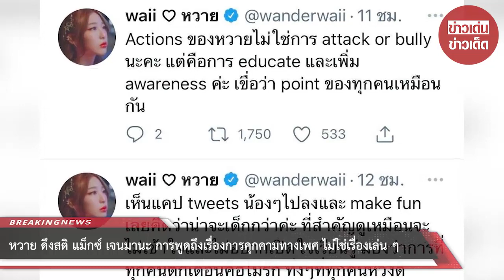หวาย ดึงสติ แม็กซ์ เจนมานะ การพูดถึงเรื่องการคุกคาม ไม่ใช่เรื่องเล่น ๆ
ขอบคุณที่มา :
ขอขอบคุณข้อมูลจาก: